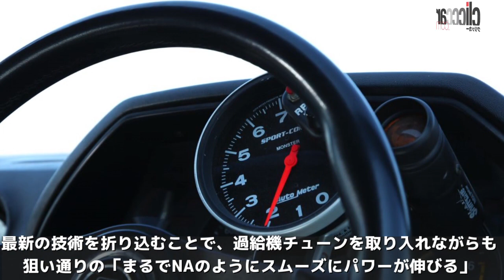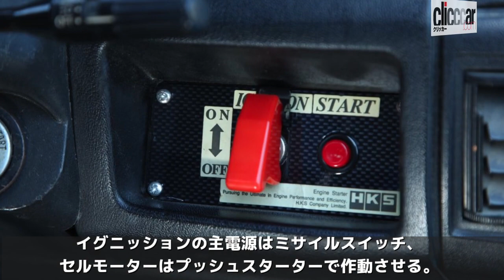L型エンジンにHKS GTスーパーチャージャーをセット！ トルクフルな400psの強心臓を手にしたS130Z！【読み上げてくれる記事】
L型3.1L改に遠心式スーパーチャージャーをセット！
体感は４リッターNA並のL型チューンド!!